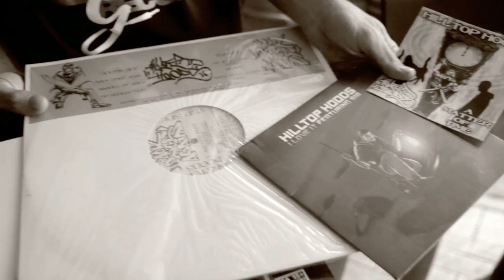Golden Era Records - Record Store Day Recap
On April 20th in celebration of International Record Store Day we set up signings in a couple locations around Adelaide. Thanks to everyone who came out and supported!

Music: K21 - Long Time - Taken from the Kid Sinatra EP available for free

Filmed and edited by: Unity Sound & Visual